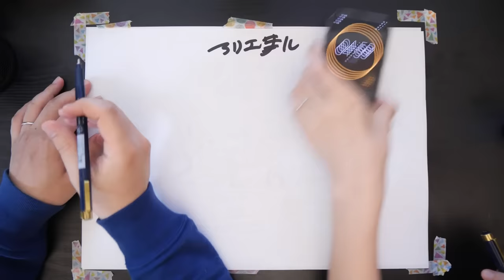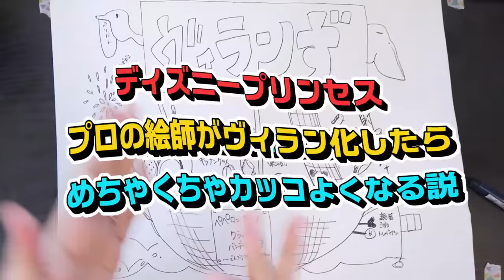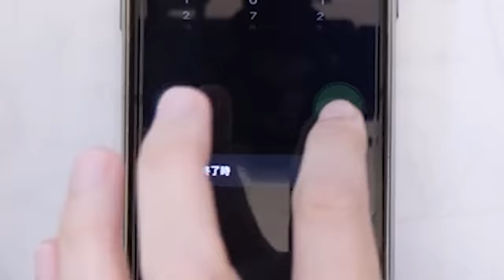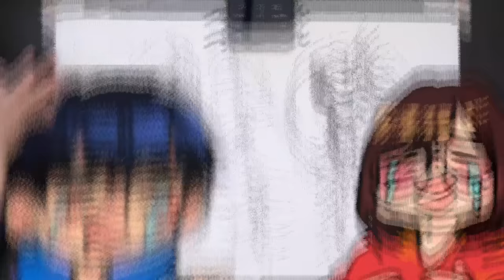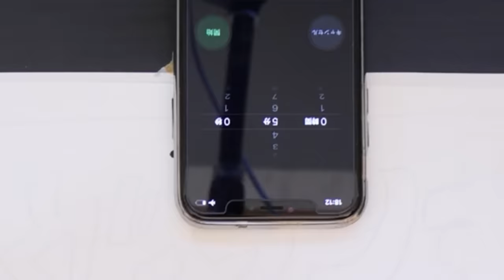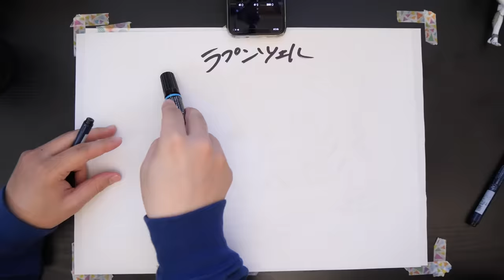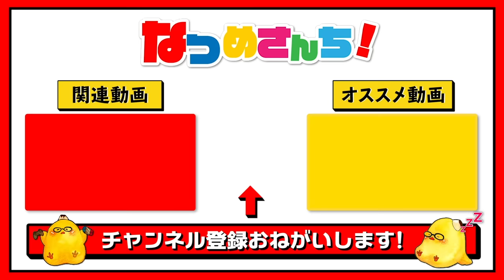「もしもディズニープリンセスがヴィランになったら…？」【アリエル/エルサ/ラプンツェル】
あの有名なディズニープリンセスを
原作の恐ろしい西洋童話によせてヴィラン化した結果
性癖が暴走する回になりました…

【目次】
0:00 冒頭茶番
1:04 本日のテーマ「ディズニープリンセスのヴィラン化」
2:41 第一回戦「リトル・マーメイドより-アリエル-」
4:48 第二回戦「アナ雪より-エルサ-」
7:52 第三回戦「塔の上のラプンツェルより-ラプンツェル-」
11:27 アリエルのカラーインク作画タイムラプス

📺なつめさんちの漫画ブログ┃
日常エッセイ漫画や、ストーリー漫画の連載準備中！

●ペン入れのミリペン⬇️
ピグマ グラフィックペン 0.5【黒】

●タブレット関連はこれ⬇️
HUION ペンタブレットH950P
マイク┃AKG C214 & C314

オーディオIF┃TASCAM US-366

※ナマモノなどは受け取れないのでご注意ください😭

『旅立ちの青』
🌟🌟スペシャルサンクス🌟🌟

よこたくさん、スリジュエさん、
紅葉さん、のあさん。さん

めーぐさん、かみぃすしこさん、もんちさん、
配信設備、ゲーム、作業時のレッドブル代などに

🎵よくお借りしている楽曲

「PeriTune」様
「Artlist 」様